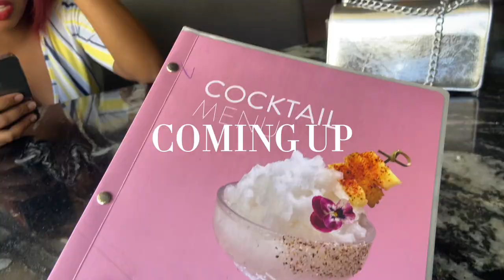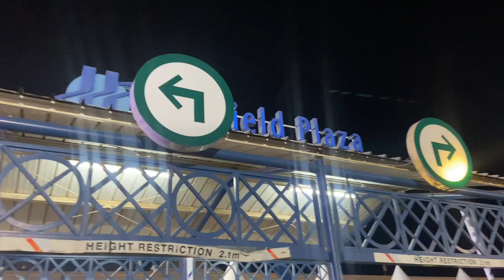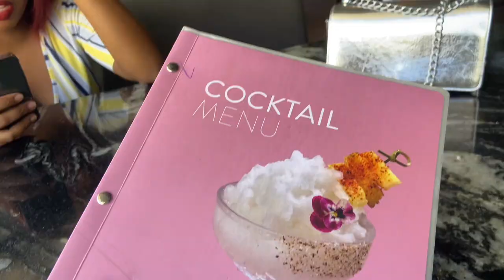weeklyvlog : new nails, news cafe date, went out with my cousins & more | South African YouTuber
Hey My Loves, Welcome to my channel I am Buhlebenkosi Ngwenya but you can call me A.wholezulugirl Welcome to my channel if you're new here please do subscribe & If you're a returning subscriber welcome back my love! See you on my next video bye!💋

FAQ
Age: 22
Filmed Using: iPhone 11
Editing Software: CapCut